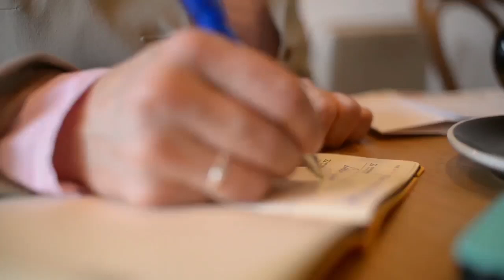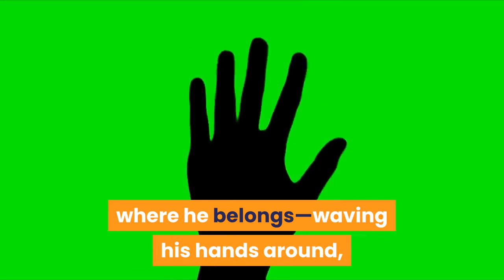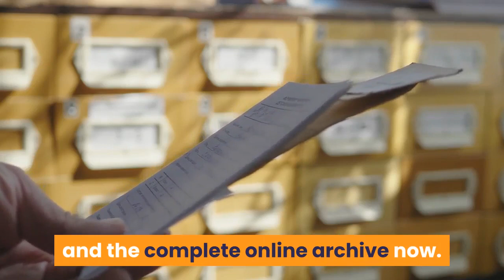Rudy Giuliani Flailing in Philadelphia Seems to Have Found His Level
It’s been a busy few weeks for Rudy Giuliani. Aside from the New York Post–Hunter Biden saga, Donald Trump’s personal lawyer was egged by protesters in the city where he was once mayor at what was supposed to be a demonstration in support of the president, and caught with his hand in his pants in Borat 2. Now he’s been deployed as one of the faces of Trump’s legal challenge to the election results, tweeting on Wednesday, “En route to Philadelphia with legal team.” The New York Times reported on Wednesday that Jared Kushner, with the election results beginning to tilt Joe Biden’s way, was on the hunt for what he described as a “James Baker–like” figure to lead Trump’s legal disputes. Not sure if this is what he had in mind:(Many registered answers to the question.) Even Fox News, which aired the sideshow for a bit, cut away from Giuliani’s speech to project that Biden would win Michigan. Giuliani has been joined on his Philadelphia mission by the likes of Harlan Hill, who announced early on Thursday that he’s going to “war.” Hill, who calls himself a Trump campaign adviser, is probably best known for getting banned from Fox News. Back in the city where he was once called “America’s mayor,” Giuliani gets booed at New York Yankees games. In his current role, at least, he appears to have found where he belongs—waving his hands around, with even the old standbys looking away. More Great Stories From Vanity Fair— The Apolitical Celebrity, an Obituary— How Meghan Markle Wound Up With Princess Diana’s Favorite Watch— Jennifer Farber, Fotis Dulos, and the True Scope of a Suburban Tragedy— What Does Justice Look Like in the NXIVM Saga?— Madonna, Claudia Schiffer, and More, as Only Helmut Newton Could Capture Them— Ghislaine Maxwell’s Unsealed Epstein Deposition Sheds Light on Her Mystery— Nine Power Looks Inspired by Alexandria Ocasio-Cortez— From the Archive: Trail of Guilt— Not a subscriber? Join Vanity Fair to receive full access to VF.com and the complete online archive now.